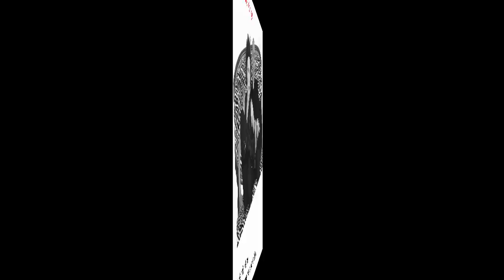Die Heiligen Drei Könige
Text: Heinrich Heine, Musik und Arrangement: Jochen Schott

Barbara Bernt - Stimme
Jochen Schott - Gitarren, Bass, Percussion, Stimme